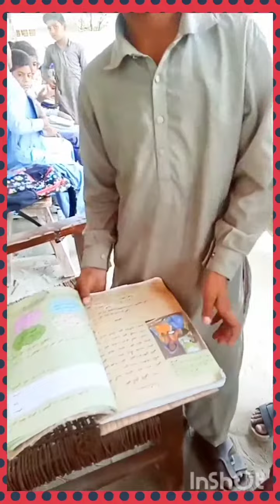Class One | Sindhi | Poems |GBPS Mir Karim Bux Talpur| Kazi Ahmed